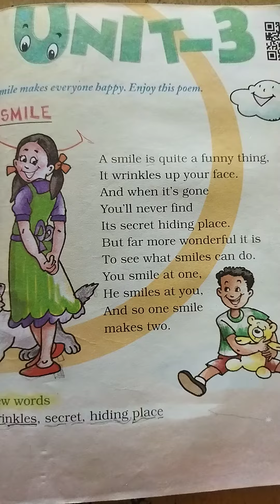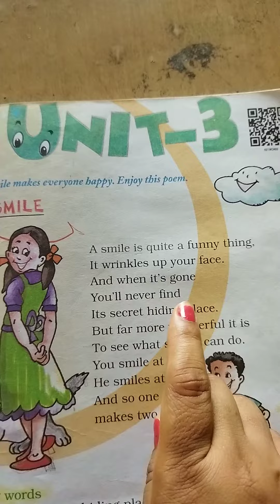A Smile # Unit 3# class 2# NCERT# Marigold